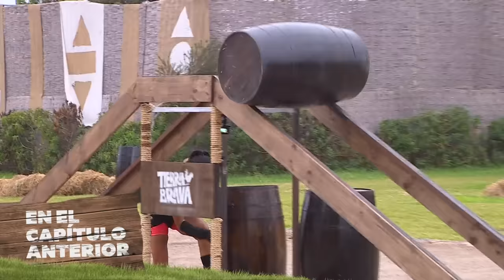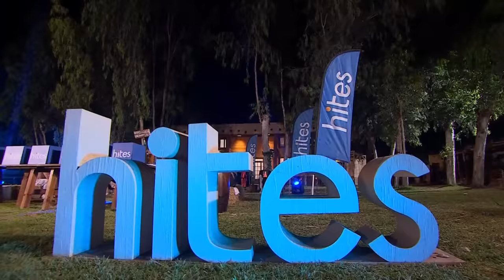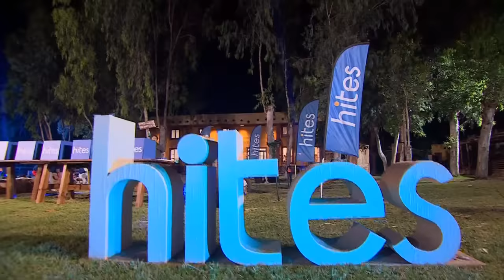Tierra Brava | Capítulo 114 | Canal 13